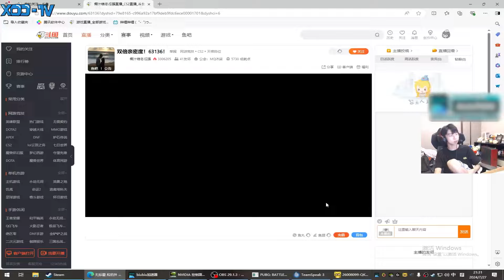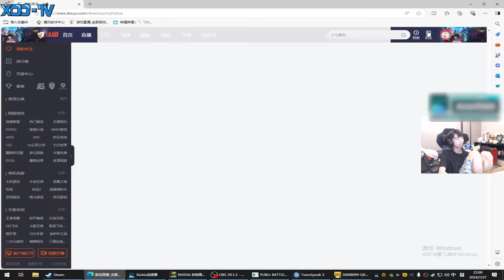云玩家主播XDD带茄子吃鸡 一哥TMD当逗号太难绷 左式AWM冲锋狙乱秀又开了！